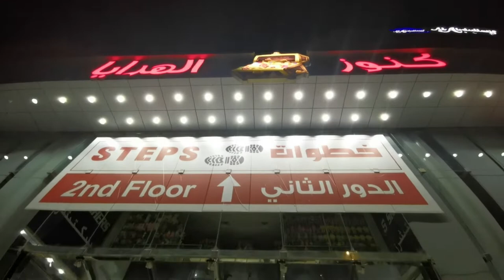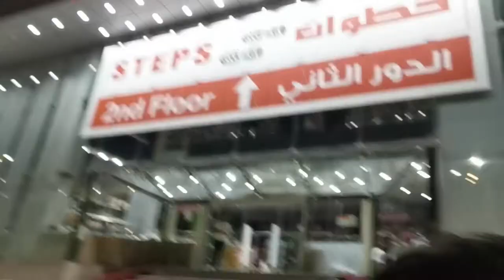SONNIETV: SUPER SALE @ STEPS FOR SHOES BUY 1 TAKE 2 FREE AT JEDDAH SAUDI ARABIA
Location : Steps For Shoes
8088 King Fahd Rd, حي الفيصلية، Jeddah 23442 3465